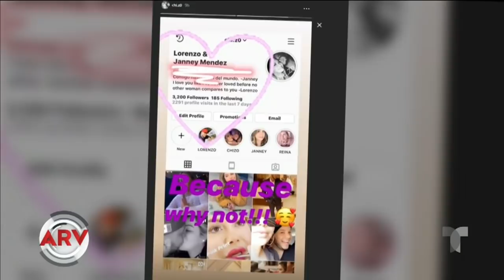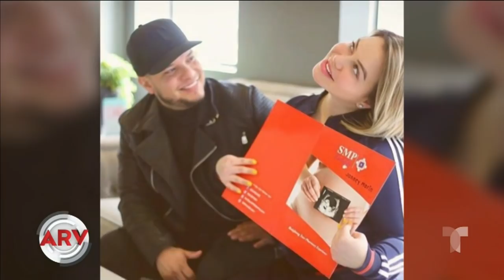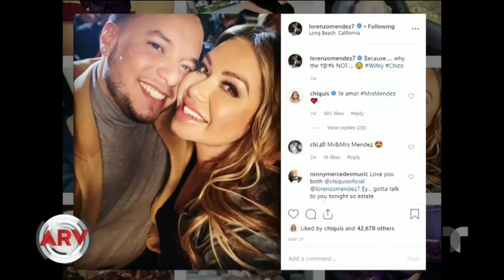La historia de amor de Chiquis Rivera y Lorenzo Méndez | Al Rojo Vivo | Telemundo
Esta historia de amor ha tenido altibajos y pronto pisarán el altar.